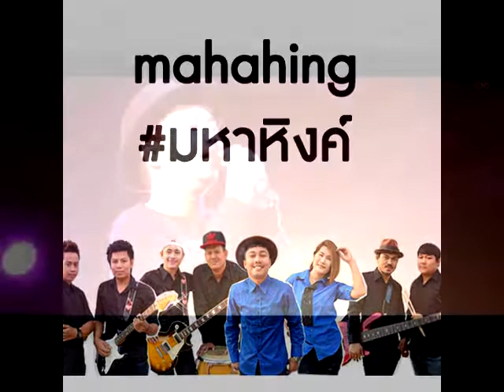[สอน] ขยับเข้ามาใกล้ๆ - เอ มหาหิงค์ [Guitar Lesson by Teddy]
ขยับเข้ามาใกล้ๆ - เอ มหาหิงค์    [Key - Eb]
Thanks all for viewing my video

Guitar - Fender toronado (1999)
Audio Interface - POD Studio GX (Pod Farm)
Camera - SAMSUNG Galaxy S II